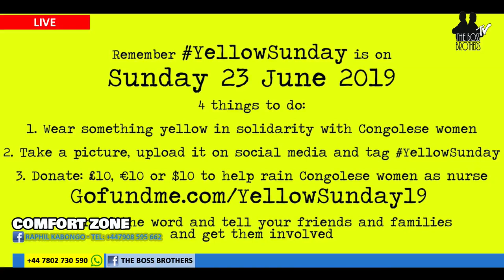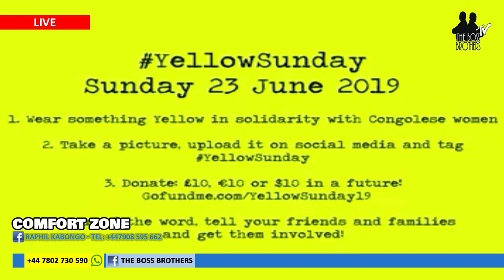MASOLO YA YELLOW SUNDAY DANS COMFORT ZONE AVEC RAPHIL KABONGO ET PATRICIA BALUSA